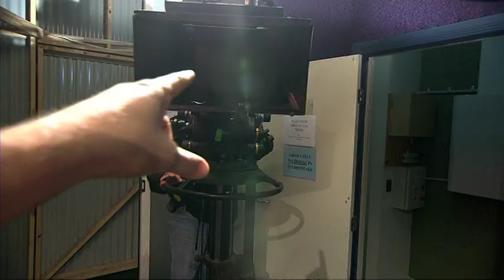TV Host Mike Goldman's Late Night Antics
Mike Goldman got up to some crazy stuff during his Up Late Show.